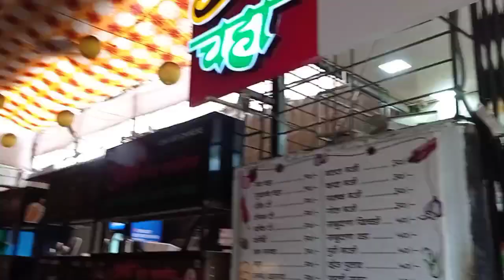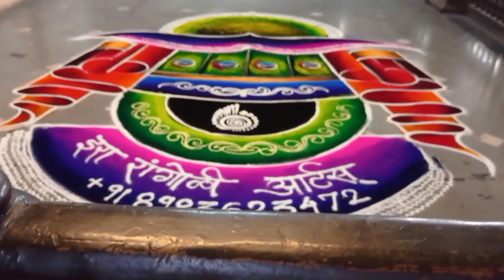দিন। সারা দিন ঘুরু ঘুরু# family_blogপুনে আসা দ্বিতীয়